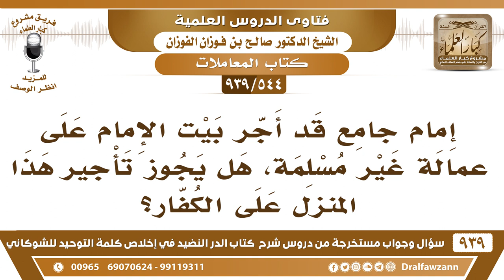[544 -939] إمام جامع أجر بيت الإمام على عمالة غير مسلمة، فما حكم ذلك؟ - الشيخ صالح الفوزان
-[544 -939] السؤال: إمام جامع قد أجر بيت الإمام على عمالة غير مسلمة، هل يجوز تأجير هذا المنزل على الكفار؟
الجواب: راجعوا شئون المساجد وهم يتصرفون معه.
للاشتراك في قناة الشيخ صالح الفوزان

للاستفسار والإقتراحات والدعم
رئيس الفريق
لمشروع كبار العلماء